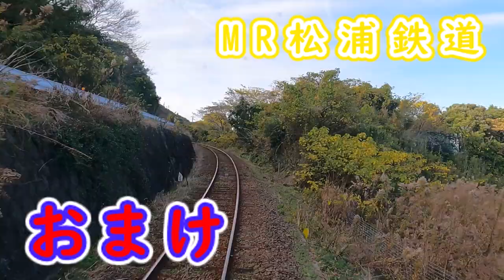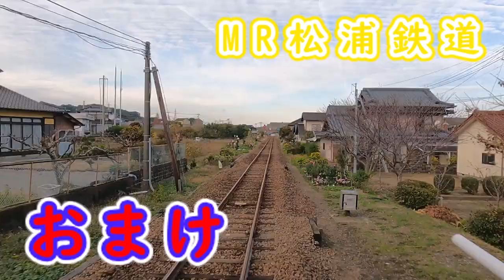【アナウンス】 松浦鉄道 西九州線 伊万里 有田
収音日  2021年12月9日
タグ 音鉄　　アナウンス

今後の長い動画の配信が
毎週日曜日　15時00分頃

普段の短い動画の配信が
毎日　　　　16時45分頃
の予定です
毎週日曜日はプレミアム公開〈無料〉いたします
※このチャンネルは老若男女に楽しんでもらえる「チャンネル」を目指しています

皆様モデレーターの指示は従いましょう
・リンク貼りを遠慮されている方
北海道やよい様
ピーナッツ/Peanut 01　様
綿芋こっとん　様
伊波沢 /inamizawa　様